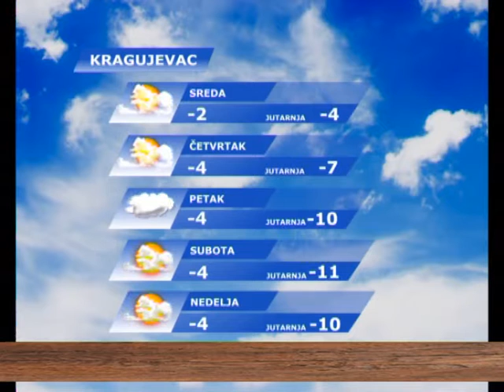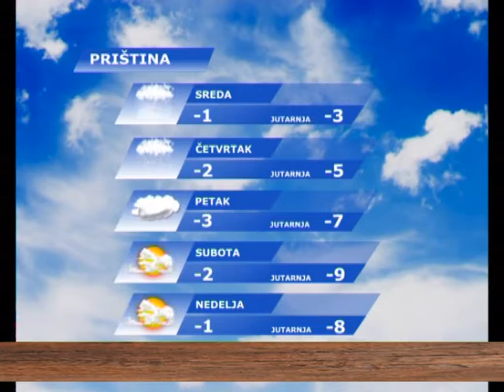EMISIJA UZ JUTARNJU KAFU 18.01.2017. NEBOJŠA STOJANOVIĆ I MARKO STOJANOVIĆ by NENAD PAVLOVIĆ